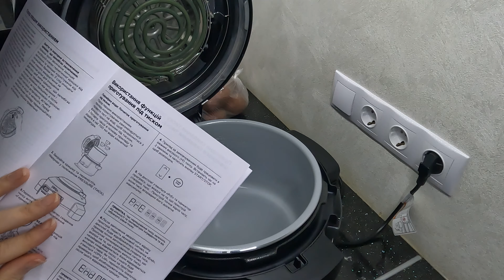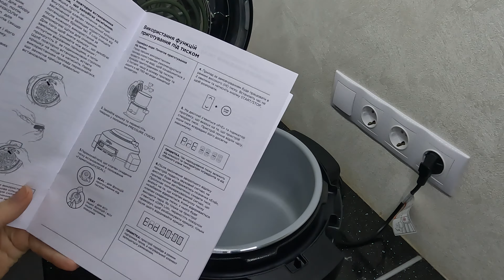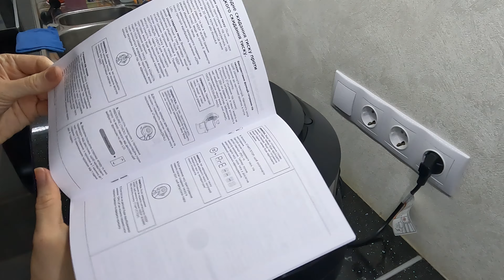NINJA Foodi OL550EU. Ниньзя-Космическая мультиварка!Первые шаги. 1-е испытание давлением.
МоЙ  LIFE ТЕЛЕГРАММ канал